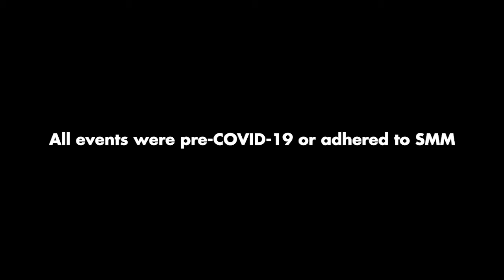Daily Life of Concert Engineers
Concert Engineers is a live sound provider dedicated to promoting a vibrant campus life at NTU.
Since the 2000s, we have been supporting various student organizations and faculties for concerts, events, performances and recordings, ensuring great concert experiences for everyone.